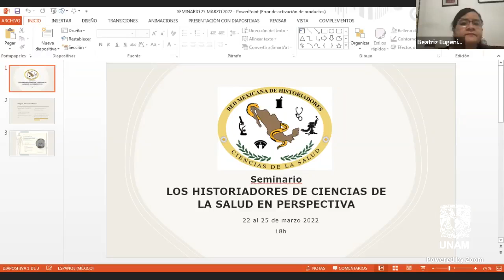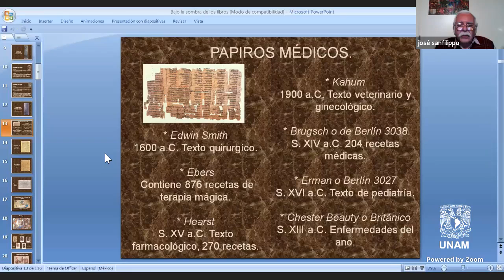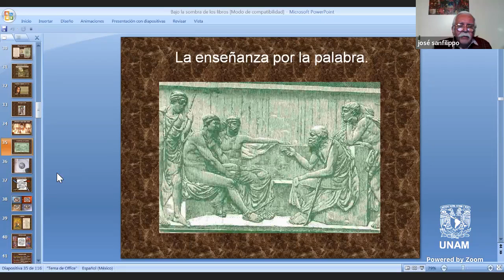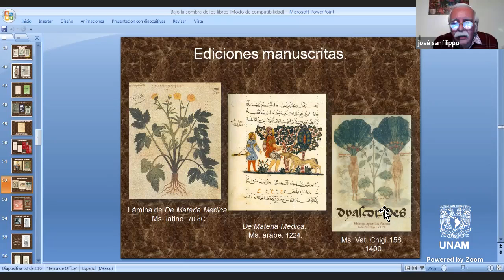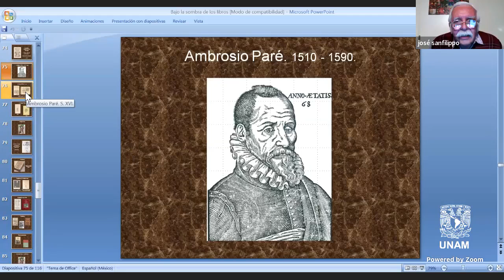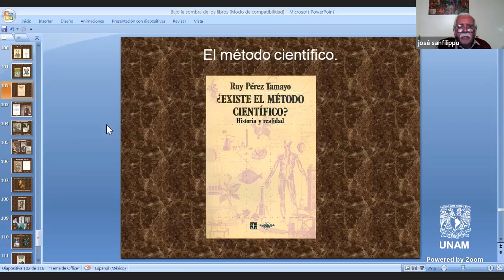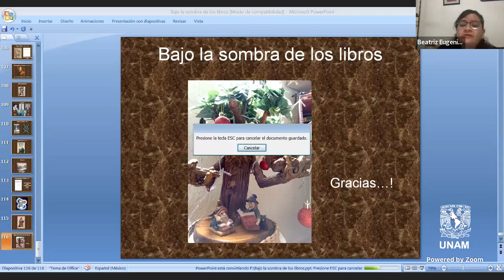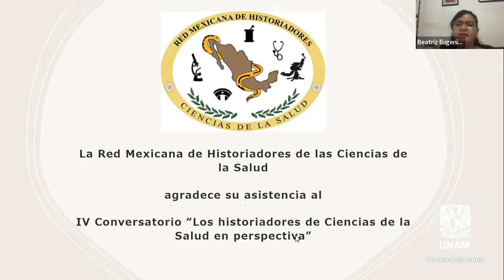Bajo la sombra de los libros. Dr. José Sanfilippo y Borrás. 25 de marzo del 2022.